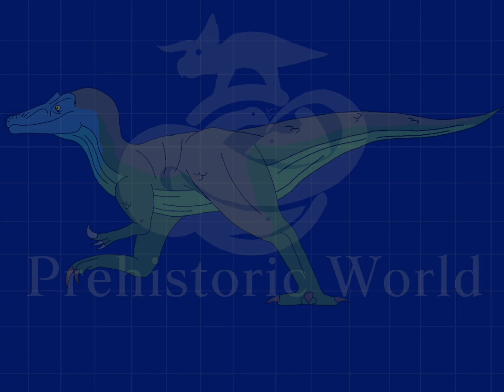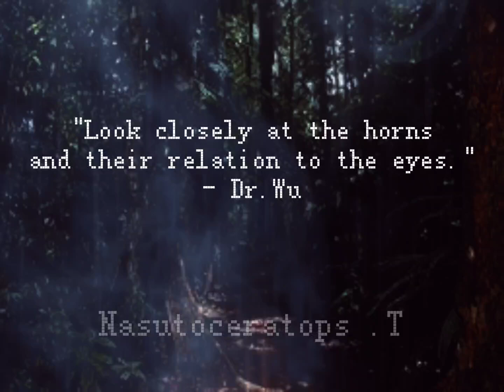BioGen's List SFX 21 | Prehistoric World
Baryonyx Walkeri, one of the most aggressive species on the island, due to them being bullied off of fish by other carnivores, they sometimes resort to attacking smaller prey such as Dryosaurus, Homalocephale and even humans if they get onto the island, they will even take risk to attack young dinosaurs, but often coordinating an attack first.

@/DGojiboi

Prehistoric  World belongs to DeadGoji Productions and any use of them will require permission from me(the creator(DeadGoji Productions).